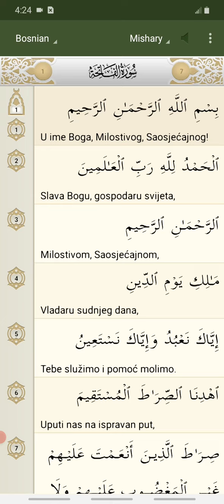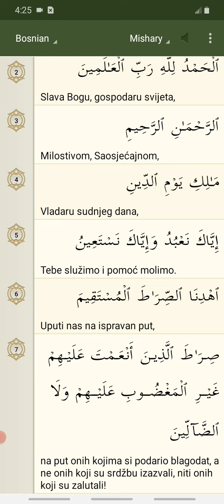Kuran poglavlje 1 na Arapskom i Bosanskom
Slava i hvala stvoritelju voljenom i najljepšem, časnom i mudrom.